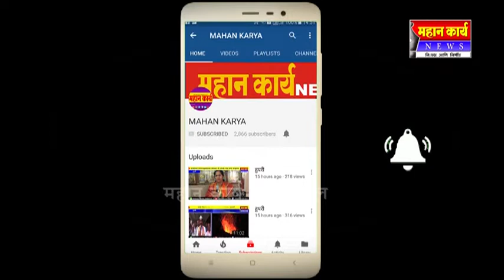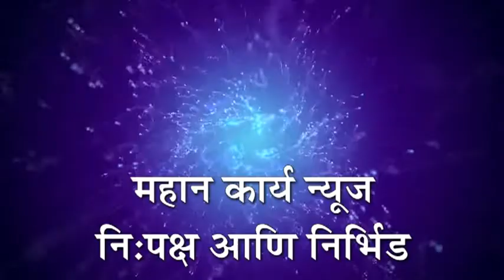संत सेना महाराज नाभिक सेवा मंडळाच्यावतीने प्रांत कार्यालयावर मोर्चा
संत सेना महाराज नाभिक सेवा मंडळाच्यावतीने प्रांत कार्यालयावर मोर्चा : करपेवाडी दुर्घटनेतील मुलीच्या मारेक-याला तातडीने अटक करा- मागणी

*Instagram* mahan karya
*google plus*
*महान कार्य न्यूज पहा लाइव्ह*
*Facebook live*